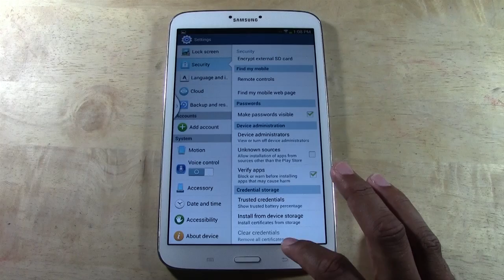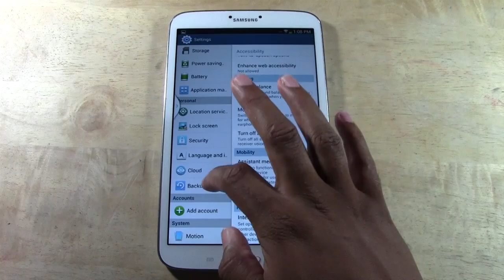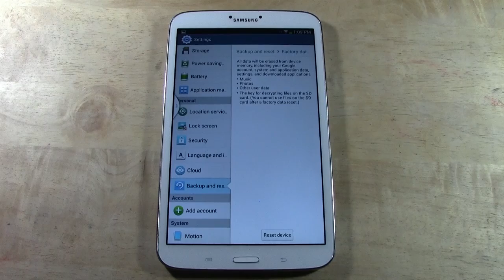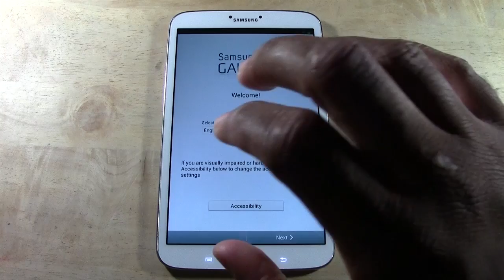Galaxy Tab 3 8.0 - How to Reset Back to Factory Settings​​​ | H2TechVideos​​​